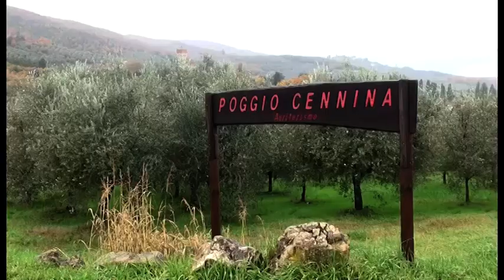Addio a Paolo Rossi. Da anni viveva a Bucine: "era uno di noi, campione di gentilezza e umiltà"